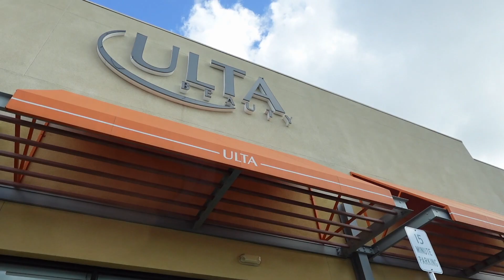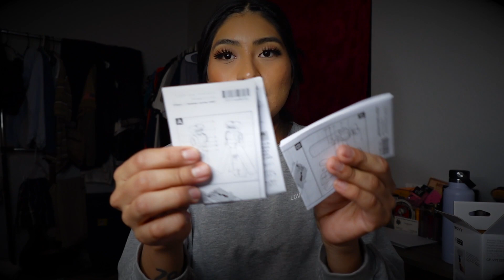HANGOUT W/ ME FOR THE DAY ♡ *DIML* 😇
HELLO HELLO , I HOPE YOU ENJOY THIS VIDEO 😇 ITS A LATE UPLOAD BUT ITS DEFINETLY A GOOD ONE ♡ THANKS FOR YOUR SUPPORT 💋

       XOXOANGIEE💋